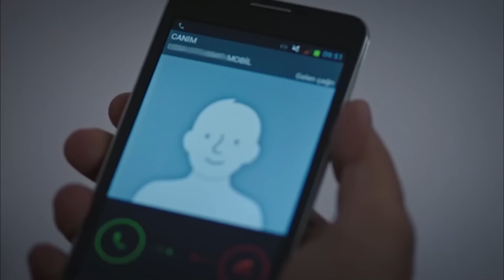Elif, Kahraman'ı Görür Görmez Çok Beğendi | Kaderimin Yazıldığı Gün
Kahraman ve Elif, ilk kez aynı yerde - NE KADAR
YAKIŞIKLI BİR ADAM

Yapım: O3 Medya
Yapımcı: Onur Güvenatam
Yönetmen: Ulaş İnaç
Proje Tasarım: Aynur Sayar

Oyuncu Kadrosu:
Kahraman: Özcan Deniz
Elif: Hatice Şendil
Defne: Begüm Kütük Yaşaroğlu
Kerem: Gürbey İleri
Yakup: Hakan Meriçliler
Şükran: Goncagül Sunar
Maksut: Serdar Özer
Ziya: Metin Çekmez
Kıymet: Gül Onat
Saadet: Hale Soygazi
Nazlı: Sultan Elif Taş